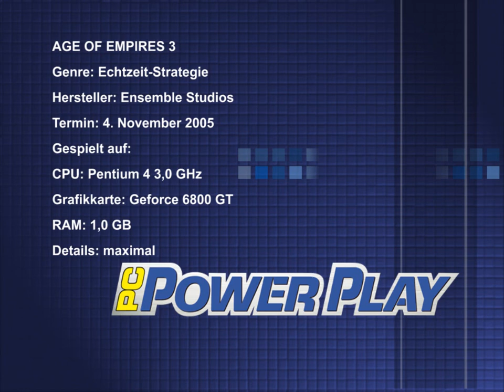Pc Powerplay - Age of Empire 3 Test